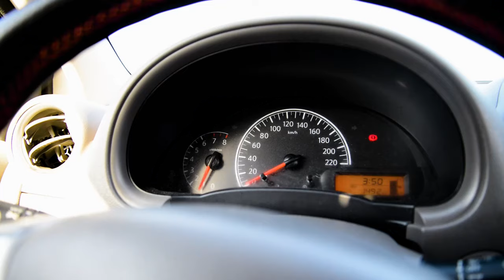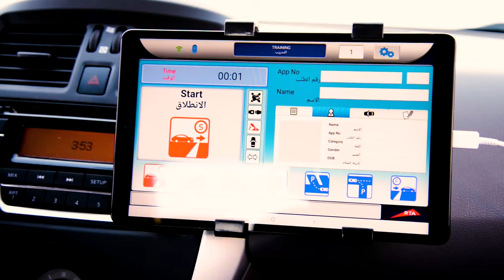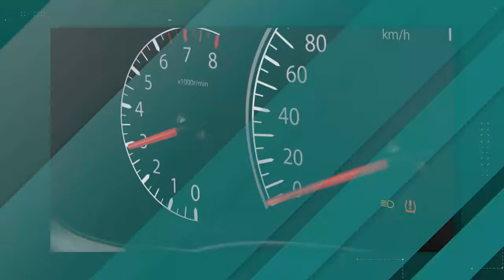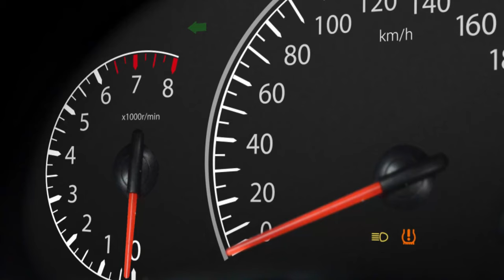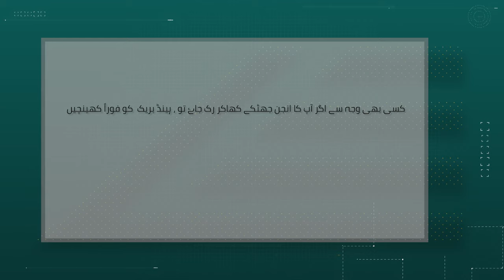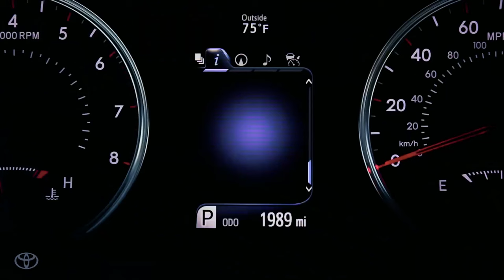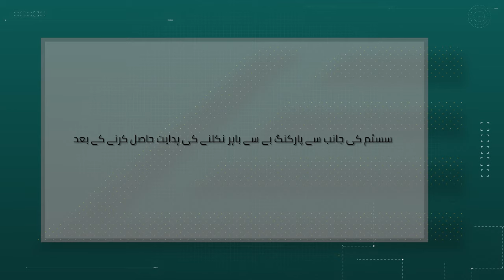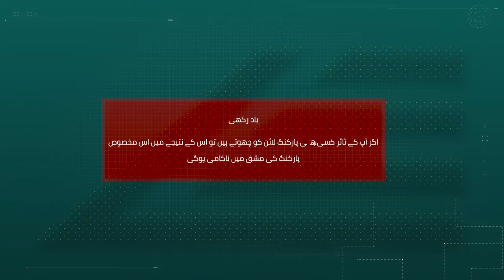HOW TO PASS IN SMART YARD / PARKING TEST / RTA PARKING TEST / EXCELLENCE DRIVING TIPS / URDU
Easy step by step guide to drive & pass during the smart yard parking test (RTA)